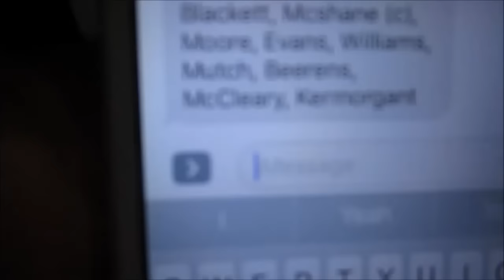Brighton 3-0 Reading FC - EFL Championship - Matchday Experience #46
Hi guys and welcome back to a brand new matchday experience here on the channel and in this one we were off to Brighton and well... it was a 3-0 loss. Oh well we got to bounce back and I gotta admit. Brighton were very good.